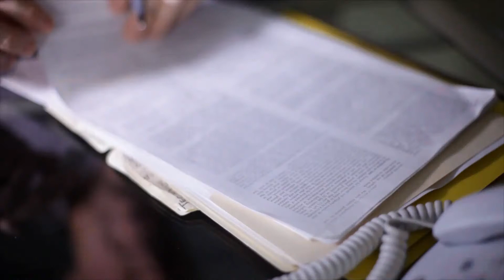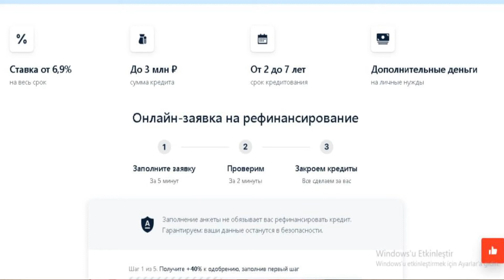Рефинансирование кредита в Альфа Банке. От 6,9% и дополнительные деньги на личные нужны